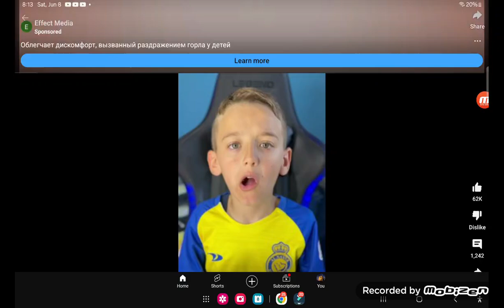Channel: Animation Maker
Title: Cures
Video: Candy Commercial